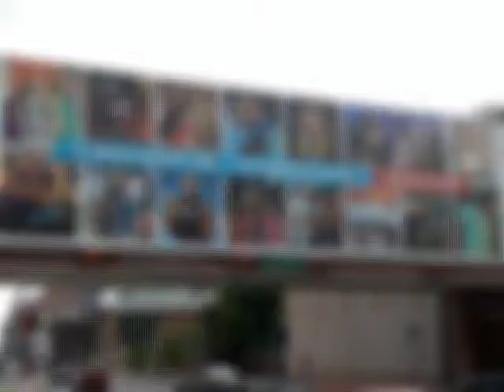Team Electric Takes